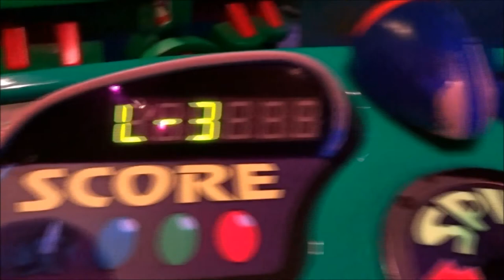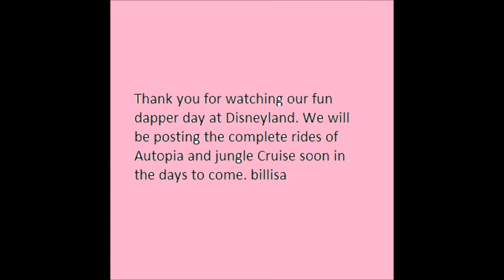Johnny Depp sighting at pirates. Our most recent visit to Disneyland during Dapper days. billisa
Hi, These are the highlights of our recent visit to Disneyland during what is called Dapper days. People dress up in old time suits and dresses. Johnny Depp sighting captain jack sparrow.